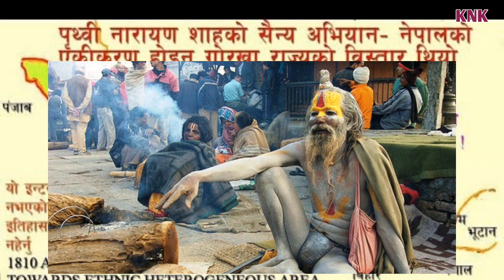पृथ्वीनारायण शाहको जिबनी | Biography of Prithvi Narayan Shah | Knk advise | history | King of Nepal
पृथ्वीनारायण शाहको जिबनी | Biography of Prithvi Narayan Shah | Knk advise

History of Nepal Royal Regime of Nepal tattato khabar Nepal Monarch Monarchy Last king of Nepal First King of Nepal google History Kings Nepal King birendra death Prithvi Narayan Shah death king gyanendra shah priyanka karki prithvi narayan shah prithvi narayan shah history prithvi narayan shah full movie prithvi narayan shah documentary prithvi narayan shah fight prithvi narayan shah war prithvi narayan shah video prithvi narayan shah ghost prithivi naryan shah die knk advise
King Prithvi Narayaṇ Shah was ultimately able to capture small principalities and annex them into Gorkha. This expansion was crucial as the British colonial forces had already begun colonizing the small kingdoms that form present-day India. Shah was convinced that the British forces would eventually approach his kingdom. He believed that 50 small principalities would easily be conquered by the British as part of their colonization strategy. Expanding his kingdom made it more difficult for British forces to make their move. His expansion campaign was very ambitious, especially as he was the king of a relatively small kingdom surrounded by strong and powerful neighbours.

Tw itter↔️ you so much for dropping by on my channel.